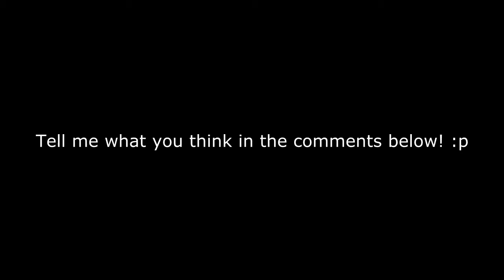Fear Lets Play Part 1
It tis about time, I have had this game forever so well why not share it with my viewers? :D